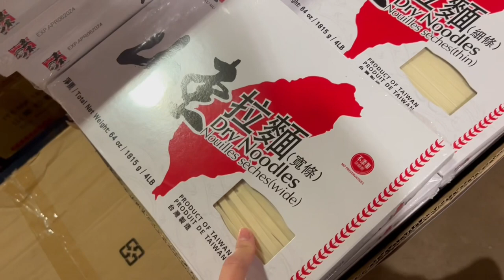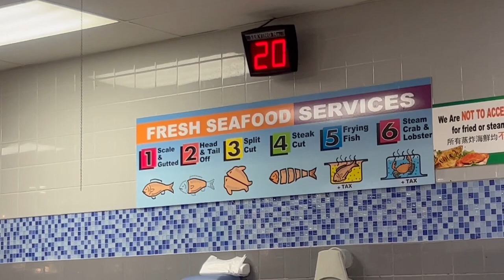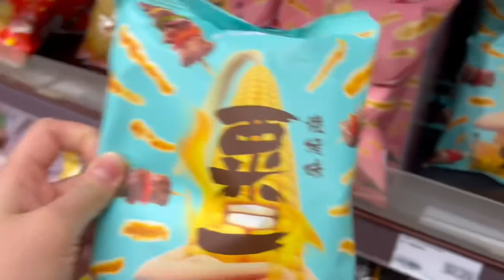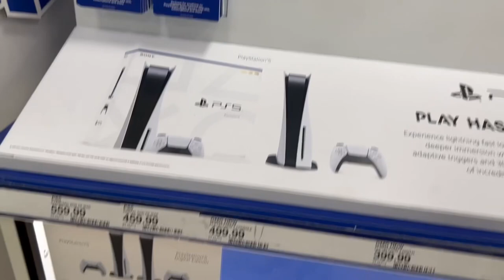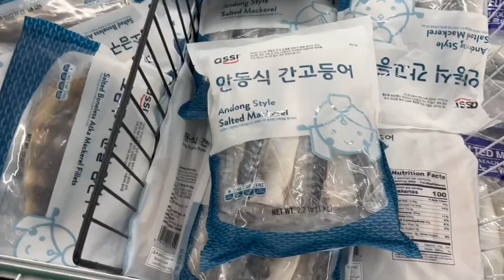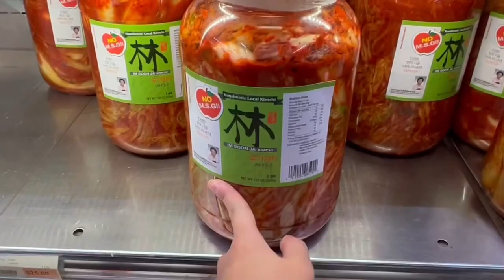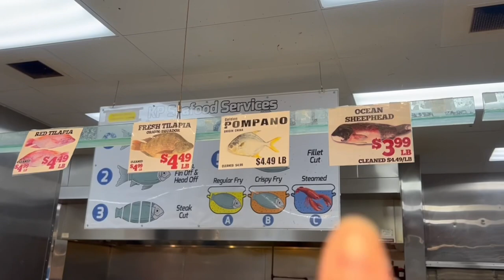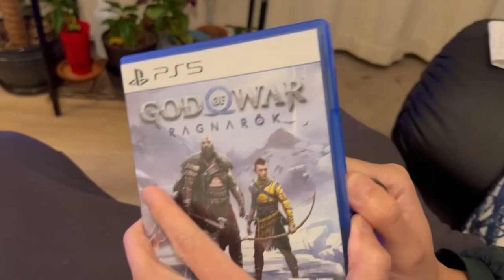大华99、Target🎯、KP韩国超市都有什么好买| grocery shopping | 柴米油盐 | 在美国去哪里买菜购物🛒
不知道大家会不会把逛超市当成一种日常休闲活动？以我们俩的买菜速度……怕不是要把肚子饿扁……
为了在家做饭囤食材 🐟🥩🍗🥕🥬🍜 跟我来看看有什么可以买吧！